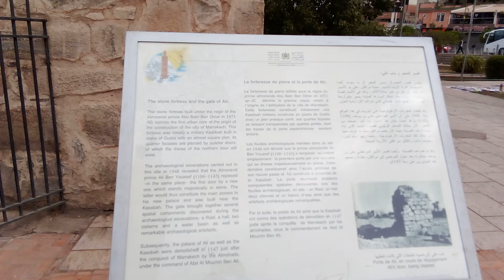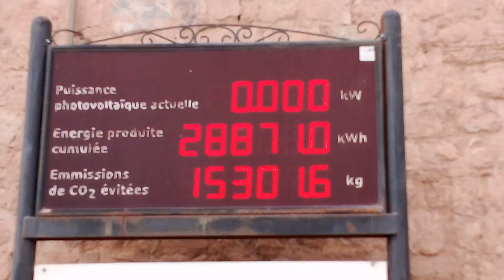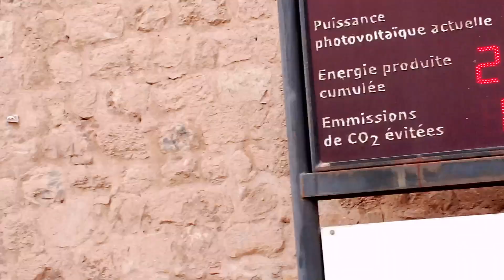koutoubia mosquée marrakech